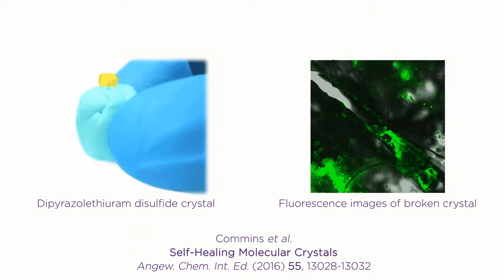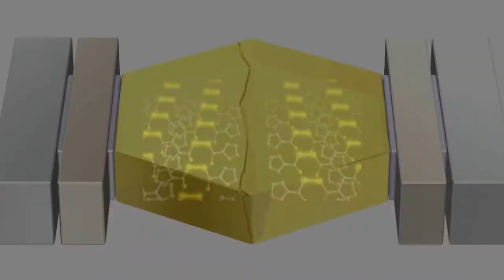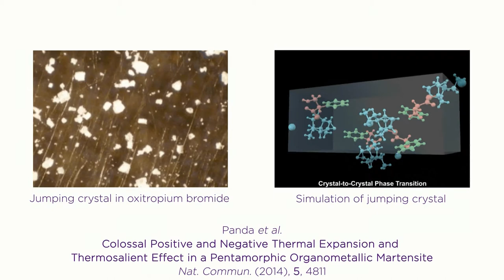Naumov Research Group at New York University Abu Dhabi